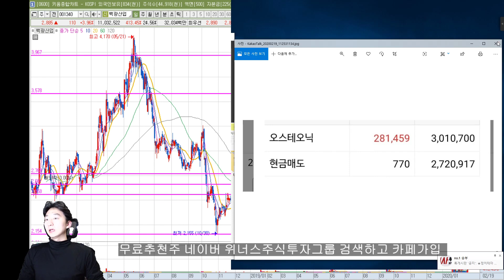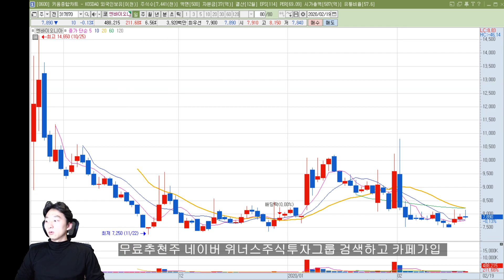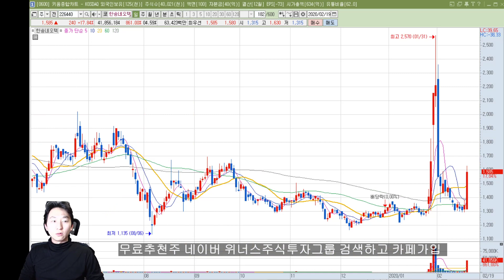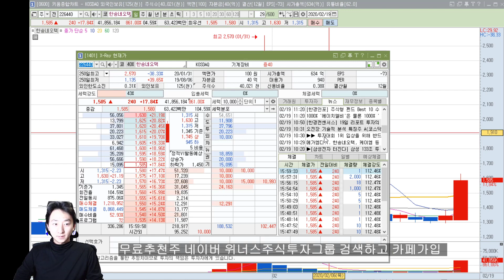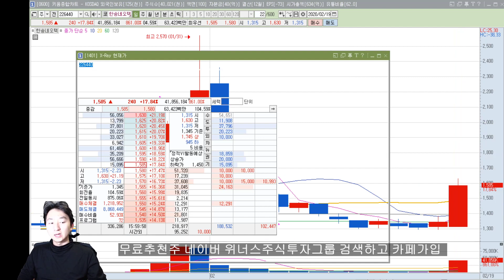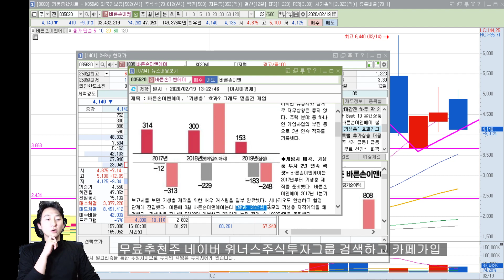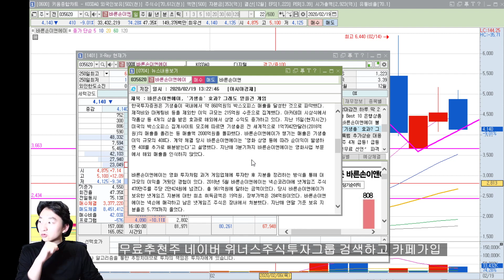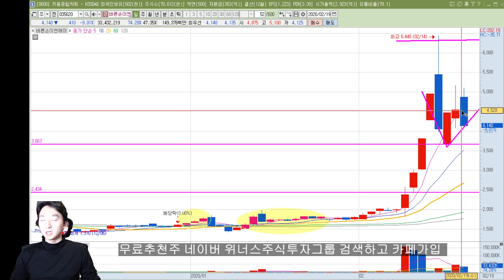[주식 추천주 있음] 바른손이앤에이 기생충 영화 수입보다 게임? 영화로 얼마 벌었길래? 테마 끝인가요? 위너스주식투자그룹